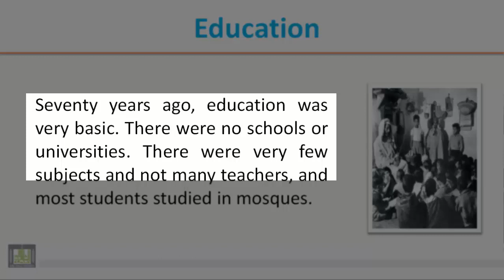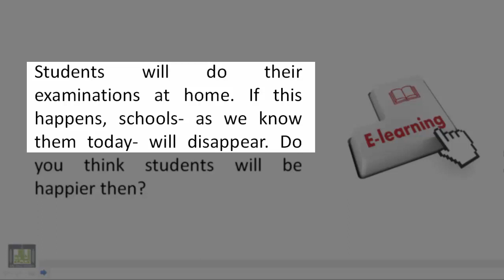Reading U 7 - L 1 : Education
015 ENG Reading Unit 7  Lesson 1
education